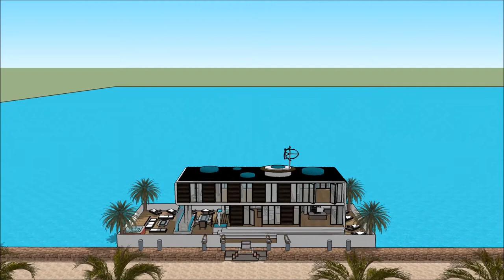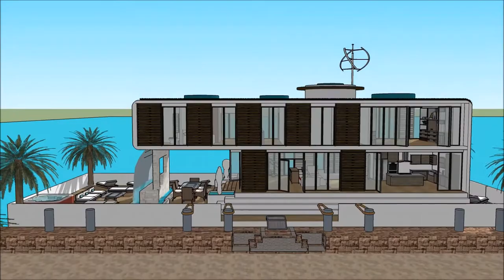Sketchup સ્કેચઅપ ફ્લોટિંગ ઘર સ્થાપત્ય શૈલી આર્કિટેક્ટ વૈભવી બિલ્ડિંગ પ્રોજેક્ટ હાઉસબોટ પાણીનું ઘર 3D